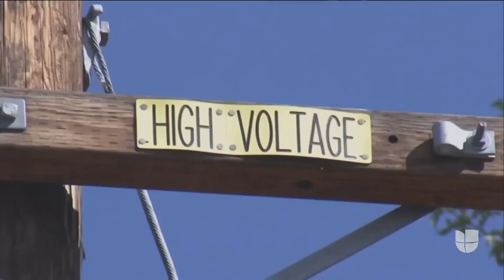Vientos de Santa Ana expanden el incendio Silverado y aumentan la emergencia forestal en California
Autoridades reportan que las ráfagas de hasta 80 millas por hora han avivado las llamas en distintas áreas de la ciudad de Irvine, obligando a la evacuación de más de 90,000 personas. La difícil lucha en tierra para controlar la conflagración se ha tornado peligrosa, al punto que ya se reportan dos uniformados con quemaduras de segundo y tercer grado.